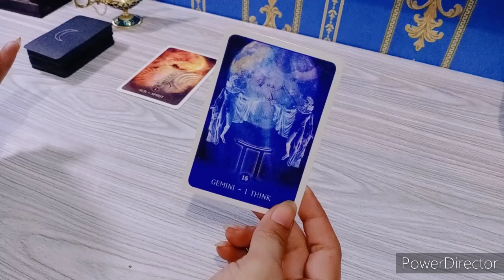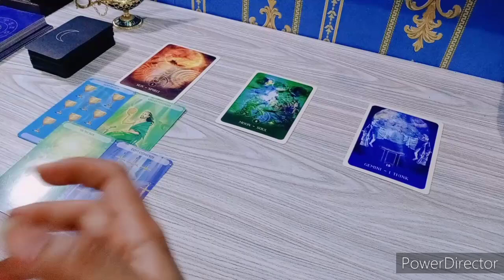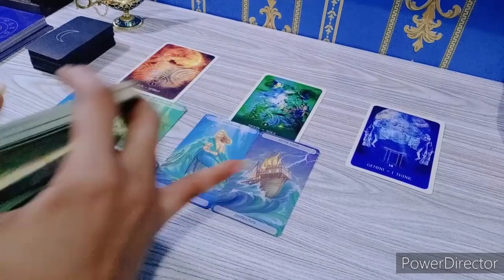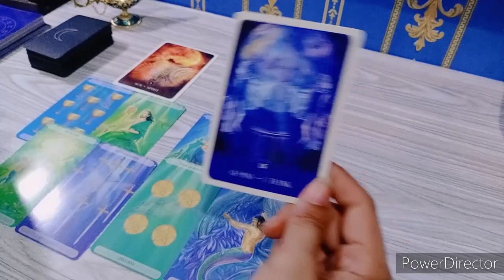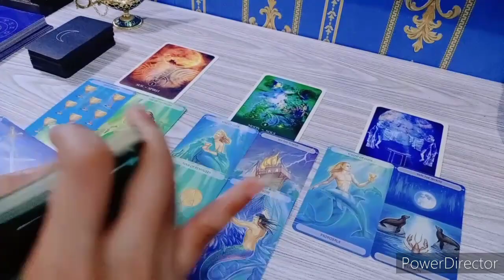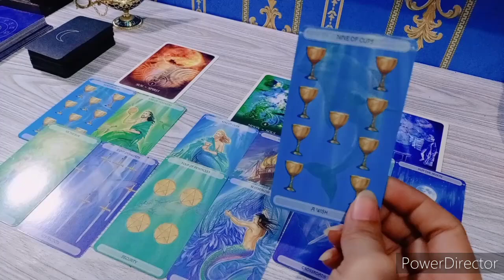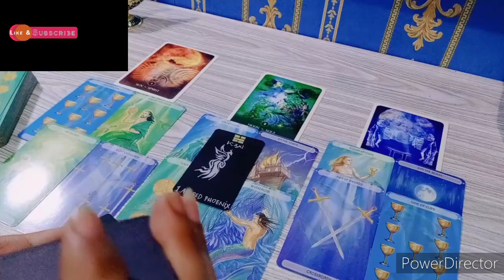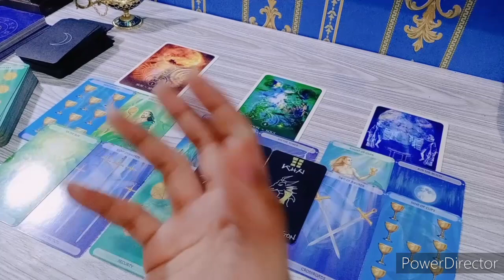Pisces Sesi 1| Keputusanmu Sudah Tepat | Kehidupan Keuangan Pekerjaan | Tarot Zodiak